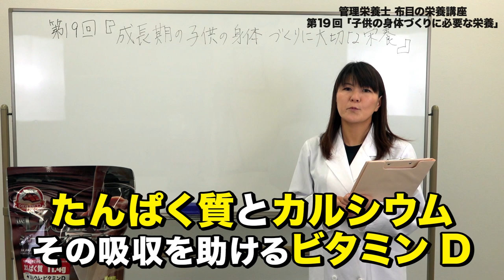第19回「成長期の子供の身体作りに必要な栄養」| ビーレジェンド管理栄養士 布目の栄養講座【ビーレジェンド鍵谷TV】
第19回「成長期の子供の身体作りに必要な栄養」